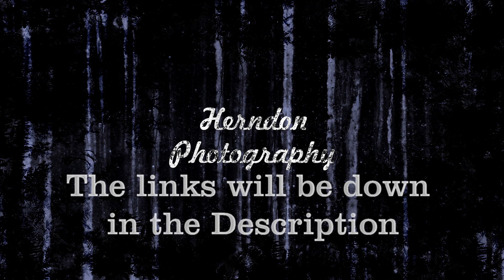Welcome to Herndon Photography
Welcome fellow photographers to my channel. Come join me on my journey growing my photography skills and business. I have big plans for this channel and hope to share ideas with you and vice versa.  You can also view my work on my business page on facebook. will also post some high resolution images on flickr that you can view.
Gear:
Nikon D7500

Sigma 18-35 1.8 art lens
Pixel MC650 Mic